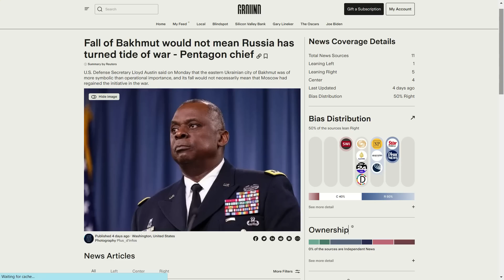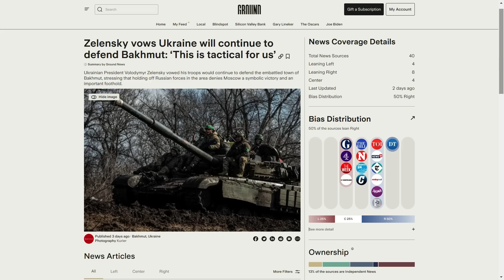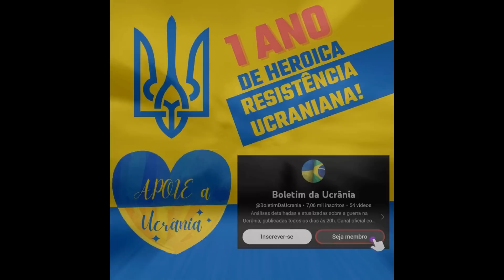11 Mar: BRUTAL! Ucranianos USAM BOMBAS MASSIVAS JDAM e ANIQUILAM RUSSOS | Guerra na Ucrânia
Dia 380.

Hoje a maior novidade vem do leste. Aqui, em preparação para a iminente contra-ofensiva ucraniana, as forças de Wagner começaram a reforçar seus flancos e a tentar expandir a zona-tampão entre os ucranianos e suas linhas de abastecimento críticas. Eles concentraram quase um terço de suas forças no flanco norte e realizaram mais de 30 incursões por dia, mas as forças ucranianas os atingiram do lado oposto e começaram a limpar o terreno com suas bombas JDAM recém-chegadas.

Da última vez, eu disse a vocês que as forças russas ampliaram o controle de fogo sobre as rotas de retirada de Bakhmut, o que causou um aumento nas perdas ucranianas em termos de carros e veículos blindados. Também lhes informei que havia fortes indicadores de que os ucranianos começaram a tomar medidas para alargar o corredor.

Os relatórios mais recentes sugerem que os ucranianos conseguiram não apenas começar a tomar medidas, mas também alcançaram resultados notáveis. Um dos eventos mais importantes que ocorreram aqui é que os ucranianos estabeleceram uma ponte flutuante em Khromove. Como vocês se lembram, enquanto os russos avançavam rapidamente nesta área, os ucranianos explodiram a ponte para complicar a situação para os invasores caso os ucranianos fossem empurrados para longe. A restauração dessa ponte significa que os ucranianos empurraram os russos para longe o suficiente de Khromove a ponto de conseguirem usar a principal rodovia que liga Bakhmut ao interior. Com mais estradas disponíveis para eles, cortar suprimentos torna-se exponencialmente mais difícil.

A primeira razão pela qual os ucranianos conseguiram afastar os russos é que eles basicamente enredaram os russos em combates urbanos. Hoje muitas fontes confirmaram que os russos começaram a invadir a área industrial AZOM. Esta é a parte mais fortificada da cidade, comparável à área industrial de Mariupol. Ela possui muitas oficinas e dezenas de andares no subsolo, que exigem recursos significativos para controlar e atacar. Tendo em vista que os russos não planejam atravessar o rio no meio da cidade, AZOM é o local mais favorável para os ucranianos nas próximas lutas.

A segunda razão pela qual os ucranianos conseguiram expulsar os russos de Khromove é que os russos deslocaram seu foco temporariamente para Dubovo-Vasylivka. Ao longo de vários dias, eles tentaram estabelecer o controle total sobre esta pequena aldeia, mas falharam em assumir uma presença permanente aqui. Isso porque os ucranianos controlavam muitos postos de controle ao redor do assentamento e atiravam constantemente contra eles. É por isso que, nos últimos 2 dias, as forças de Wagner realizaram mais de 30 incursões diárias apenas nesta pequena área. Isso significa que mais de 35% de todas as lutas em torno de Bakhmut ocorreram aqui, então não é de surpreender que seu sucesso aqui tenha se dado em detrimento de sua operação nos demais locais.

À primeira vista, parece surpreendente que as forças de Wagner tenham decidido sacrificar seu progresso em torno de Khromove, onde empregaram suas formações de elite na tentativa de cercar Bakhmut. No entanto, como vocês devem se recordar, os ucranianos começaram a se preparar para uma operação de contra-ofensiva nesta região, e um dos pontos focais de seu plano é precisamente a área ao redor da rodovia Sloviansk. Muitas fontes russas relataram que um dos principais eixos do avanço ucraniano passaria por esta rodovia, e há muitos indicadores de que os ucranianos reuniram uma quantidade substancial de forças perto de Minkivka. Com isso em mente, podemos constatar que os russos estão tentando estabelecer uma zona-tampão tão grande quanto possível para proteger seus flancos.

No entanto, os ucranianos deram um duro golpe de um lado completamente oposto. Vários dias atrás, uma grande explosão foi relatada perto de Kurdiumivka. Mais tarde, foi relatado que os ucranianos testaram sua nova arma altamente destrutiva contra posições russas. Hoje, funcionários da DPR confirmaram que os ucranianos começaram a usar as bombas JDAM. A bomba JDAM é uma munição guiada altamente precisa, capaz de atingir alvos a até 40 km de distância. Como você pode ver, uma dessas bombas destruiu praticamente metade de Zelenopillia. Isso significa que 8 dessas bombas podem limpar completamente a região e abrir aos ucranianos o caminho para as colinas. E, uma vez que os ucranianos deslocarem seus equipamentos para cá e estabelecerem controle total sobre o terreno elevado, as forças de Wagner enfrentarão uma ameaça sem precedentes.